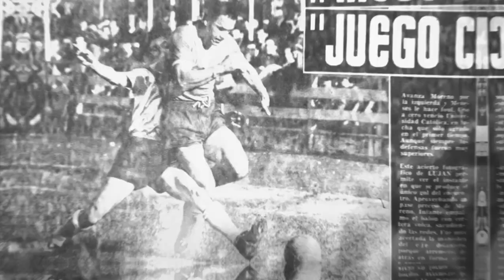José Manuel Moreno, El Charro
Una versión mejorada de mí primer video.